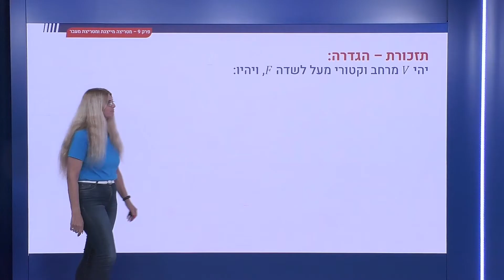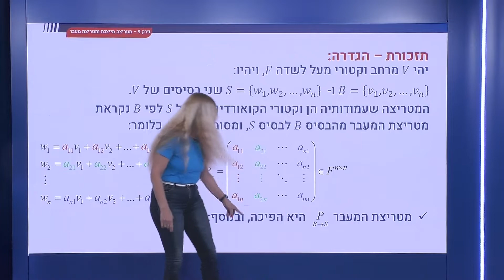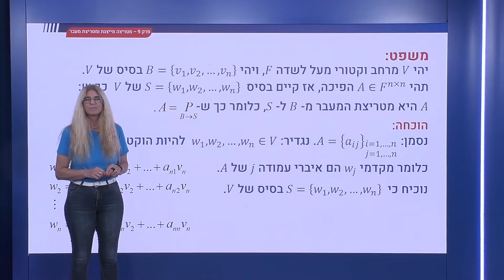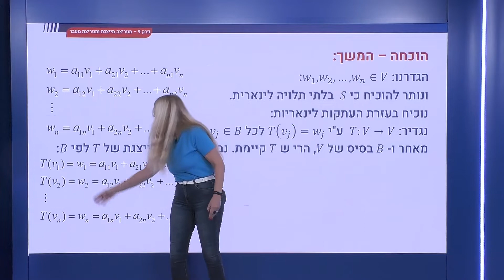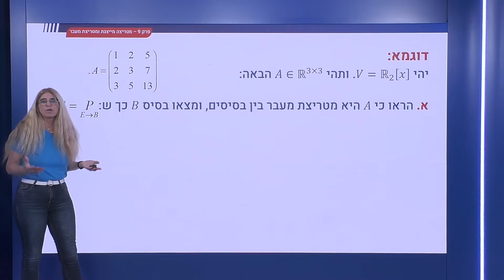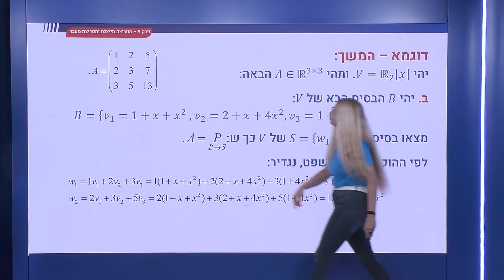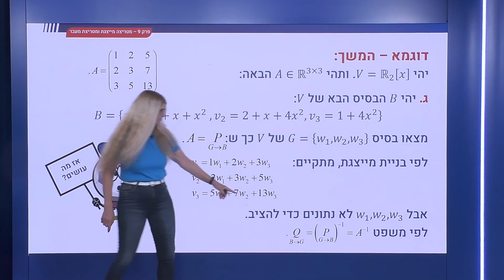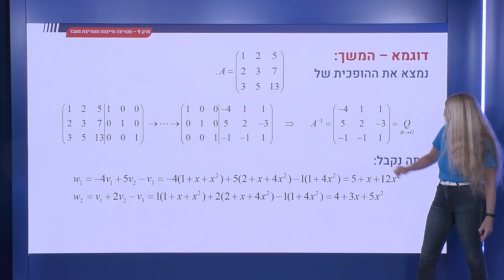327 - מטריצת מעבר בין בסיסים - מטריצה הפיכה היא מטריצת מעבר